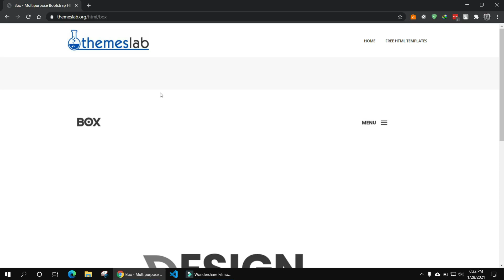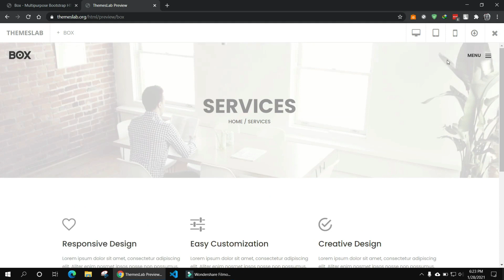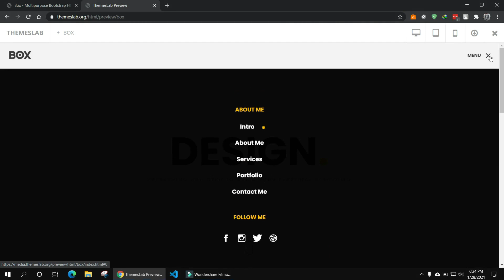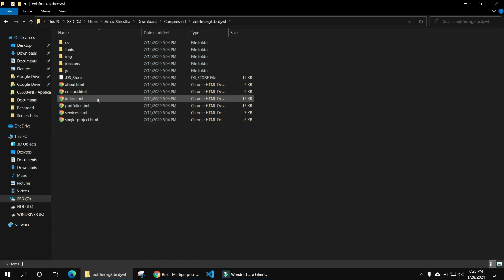Box: Multipurpose Bootstrap HTML Template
Description:
Box is a free multipurpose HTML5 template created using Bootstrap. Different features have been used in the template which has made the template easier to use and attractive. It uses JQuery JavaScript library and is based on bootstrap4 library. The template is 100% mobile-ready, compatible with browsers and retina-friendly.